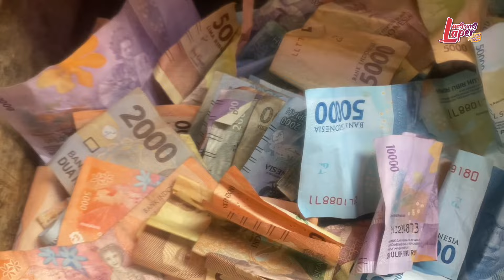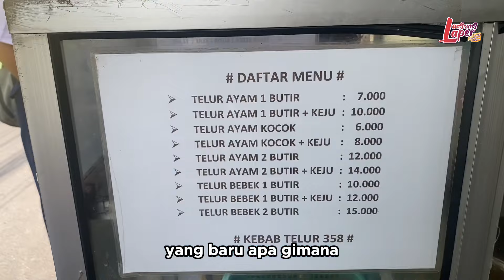KEBAB TELUR VIRAL DARI DULU DAGANG KELILING KINI 4 CABANG OMZET 2 JUTA PERBULAN LARISNYA KEBANGETAN!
Nama Usaha: KEBAB TELOR 378
Pemilik: KUSNADI

Buka : Setiap Hari
Jam Buka: 08.00 s/d 18.00 WIB

Harga: Mulai dari Rp 7,000 - Rp 15,000

Lokasi: Jl. H. Usman No.6, RT.4/RW.4, Klp. Dua Wetan, Kec. Ciracas, Kota Jakarta Timur, Daerah Khusus Ibukota Jakarta 13730

Aamiin!!!

Buat Temen Temen Pelaku Usaha yang mau berbagi pengalaman seputar usaha dan wirasuaha dan ingin diliput silahkan follow instagram dan Direct Message (DM) ke Instagram: ​⁠ @langsunglaper

Peluang Bisnis
Peluang Usaha
Usaha Sampingan
Ide Bisnis
Ide Jualan
Ide Usaha
Ide Usaha Anak Muda
Ide Kreatif
Bisnis Rumahan
Usaha Kekinian
Inspirasi Usaha

FANPAGE
Langsung Laper